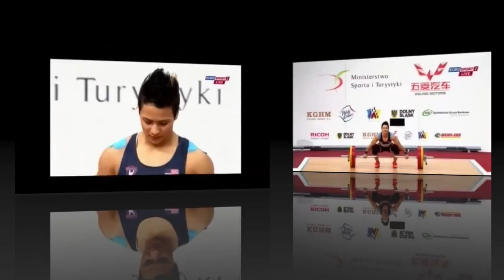63 kg National Champs - USA Weightlifting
Watch 63 kg national champs.

USA Weightlifting is the National Governing Body for the sport of weightlifting in the United States. The Mission of USA Weightlifting shall be to enable United States athletes to achieve sustained competitive excellence in Olympic competition and to promote and grow the sport of weightlifting in the United States. Headquartered in Colorado Springs, CO, USA Weightlifting is responsible for organizing and training men's and women's teams for international tournaments, including the Olympic Games, World Championships, World Junior Championships, Pan American Championships and Pan American Games.